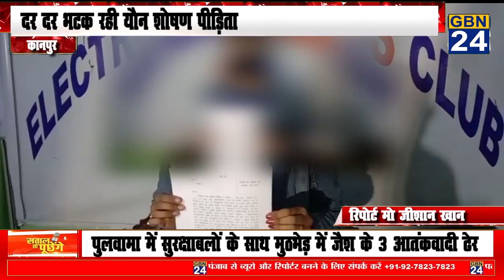दर दर भटक रही यौन शोषण पीड़िता